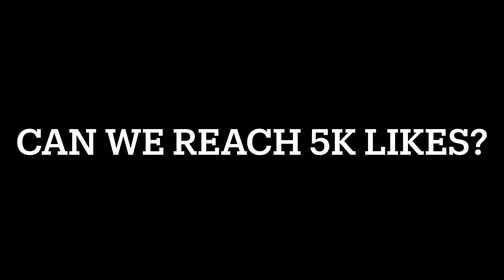Lancee Lott Jungle Emblem!🔥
1 LIKE = BIG SUPPORT